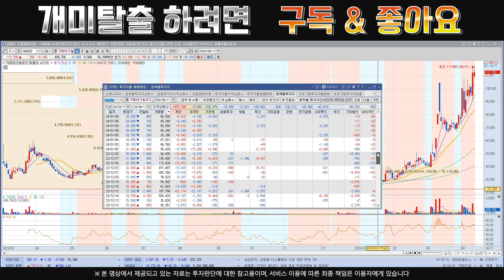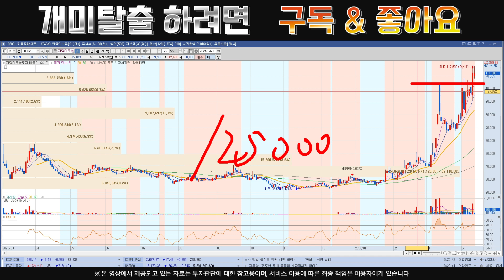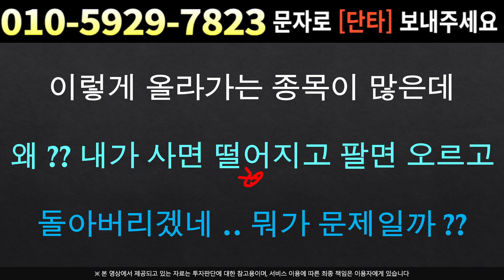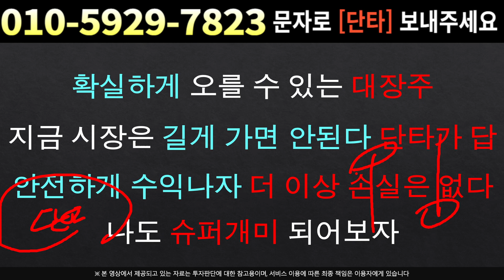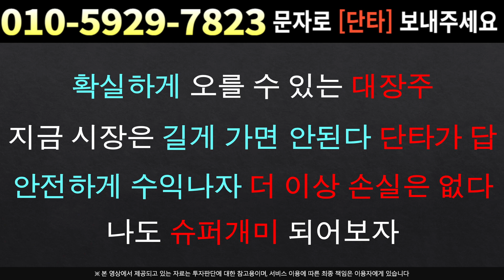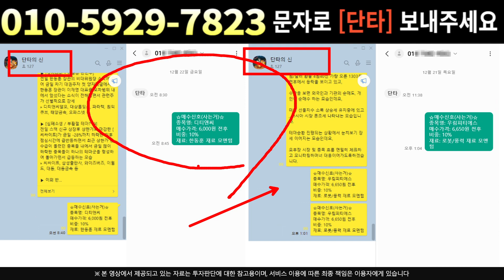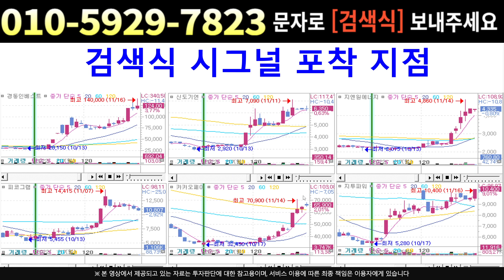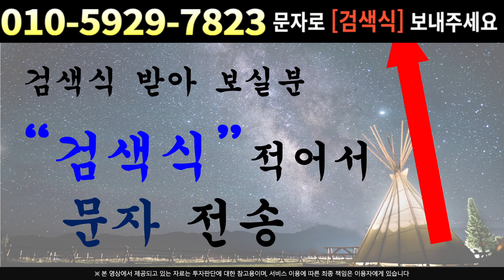[주식]자람테크놀로지 - 다음주 급등이 확실한 이유 개인 매도 유도하며 재매집 완료